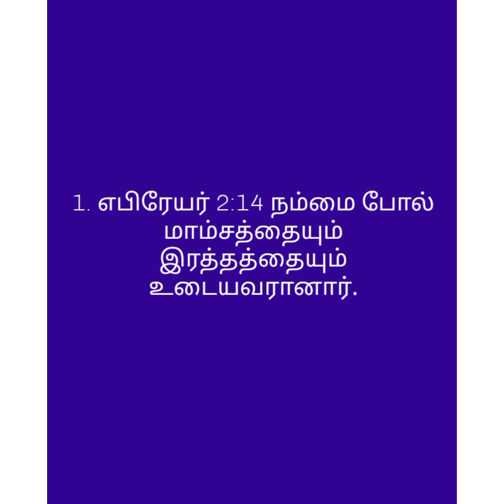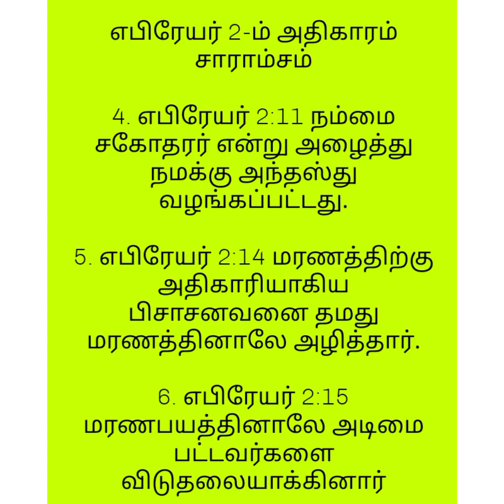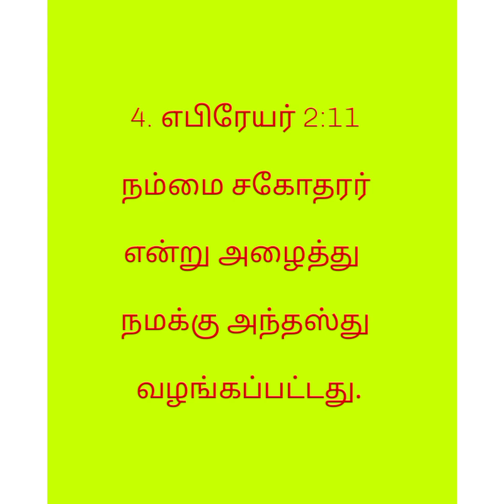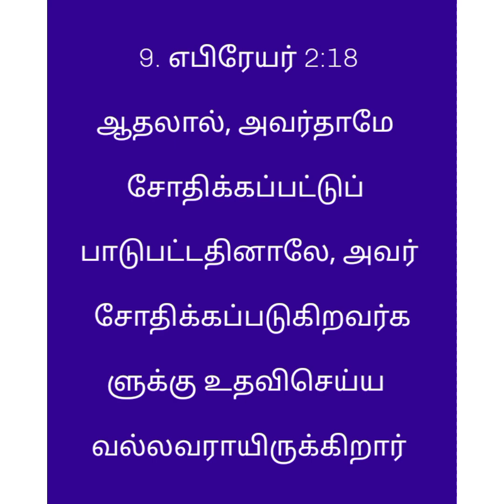எபிரேயர் 2 - ம்‌ அதிகாரம் பகுதி 2